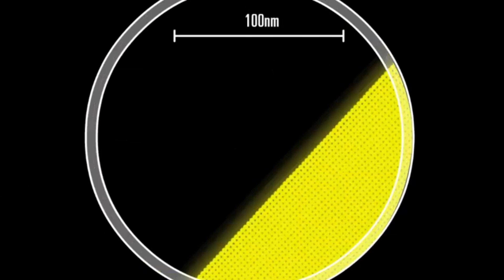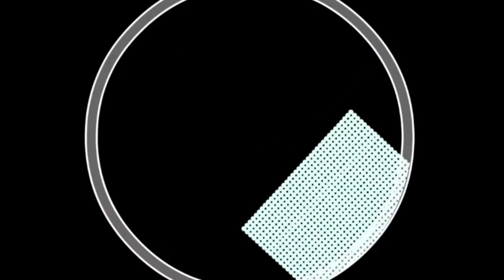Gold Nanoparticles Explained